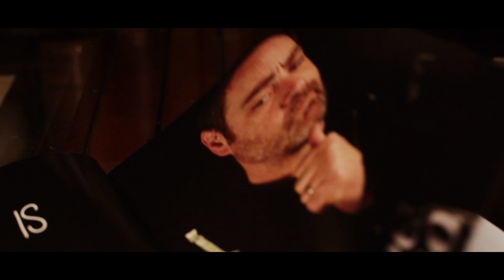The Magic of Jonathan Friedman: The Musical | TRAILER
Jonathan Friedman is as strong of a writer as he is a magician. And his background is an even split between magic and music. He has combined these passions for this sensational new book, The Magic of Jonathan Friedman: The Musical. Jonathan delivers 24 fully-fleshed out close-up routines using cards, coins, guitar picks (because of course), dollar bills, plastic bags, billets, and more. The material is all original and practical, making it suitable for modern close-up performers.

Jonathan sees magic and the world through the prism of music, so his writing and theory is influenced heavily by the music and musical artists he loves. But you don't have to be a music lover to appreciate the creativity behind his magic. While some of the presentations are themed around music, the concepts and effects go way beyond that. You'll learn 24 effects, including:

Edge: three guitar picks are balanced on top of each other in an impossible feat of skill.

So Punk Rock: a multi-phased routine with the card box, including an amazing ending where a spectator's drawing vanishes from the back of a card and appears on the card box, underneath the cellophane.

The Freshest Coin Transpo in the World: a two-phased copper/silver transpo where one coin is inserted in a plastic baggie. It's as original as it is practical.
The Chewing Gum Incident of 2017: Some chewing gum and its paper wrapper go through a series of magical transpositions!

Card Tricks Suck: an usual presentation for the Ambitious Card with a wild ending; the spectator's selection gets sucked up through a straw!

In Clenched Fist: a four-phased coin through hand routine that all the cool kids, and magic rockstars, will end up doing.

Friedman is a mix of Paul Harris, Allan Ackerman, Jay Sankey, and Elvis Costello rolled into one. The combination is a beautiful one, and the material itself is housed in a gorgeous, hardbound, full-color production numbering over 200 pages. Above all, The Magic of Jonathan Friedman: The Musical is a fun, funny read that will equip you with 24, practical close-up routines that are easy to do and high on impact.

206 pages, full-color hardback. Each copy comes with a custom, signed guitar pick.